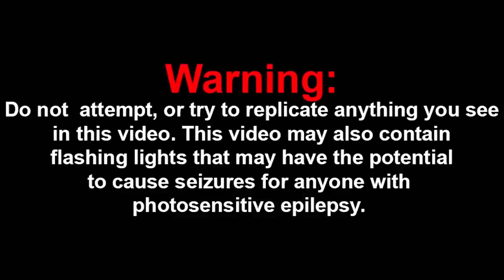I almost broke my desk playing this game!